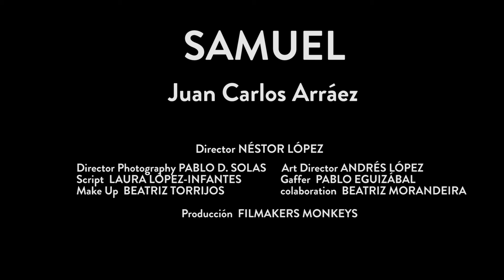SAMUEL, Terror Short Film Néstor López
El Terror no tiene por qué ser siempre explícito ni sangriento, a veces el mejor terror es el que sucede solamente dentro de nuestra cabeza y el cual desconocemos porque no sabemos lo que nos puede llevar a hacer.

Dirigido por Néstor López
Producido por Filmakers Monkeys.

Cortometraje para el Festival de Cine Terror Molins de Rei de Movistar+ realizado con medios caseros.

Cast: Juan Carlos Arráez y Daniel Sotomayor